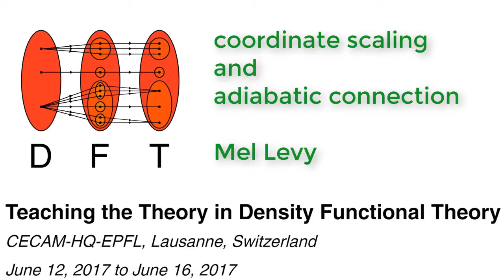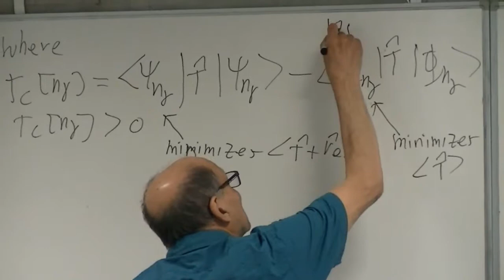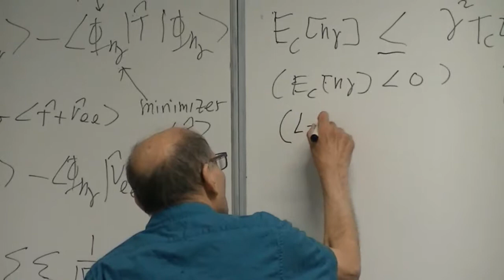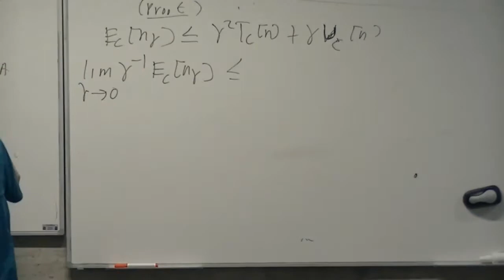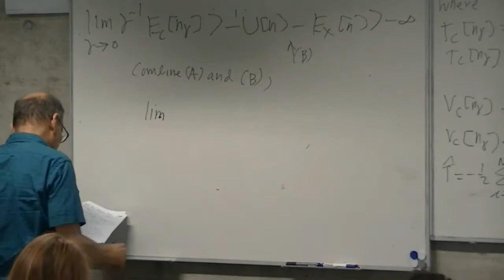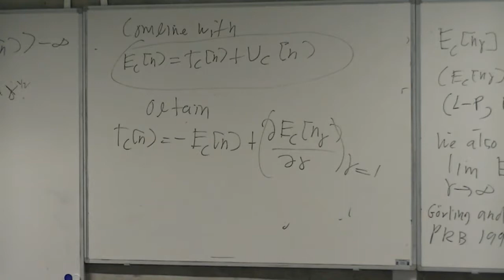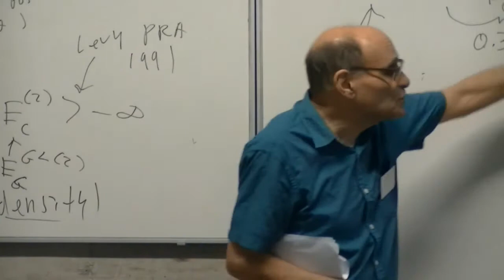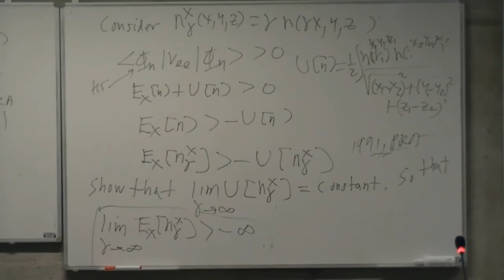coordinate scaling and adiabatic connection